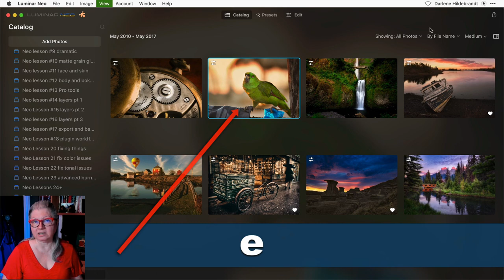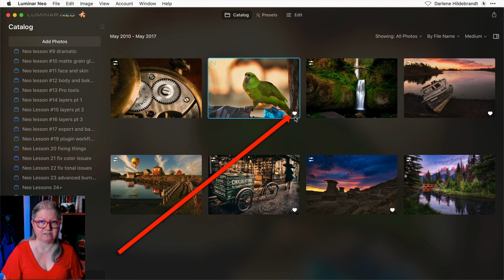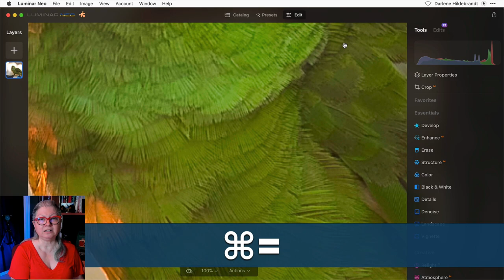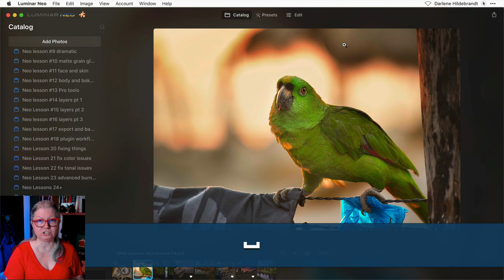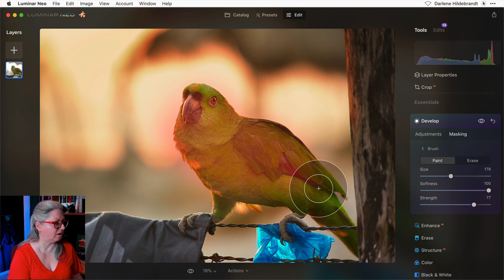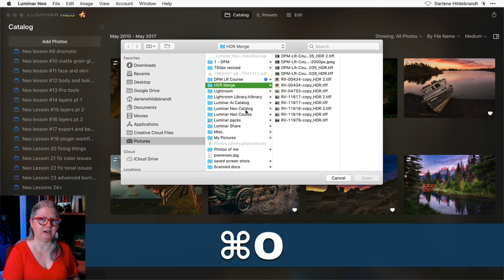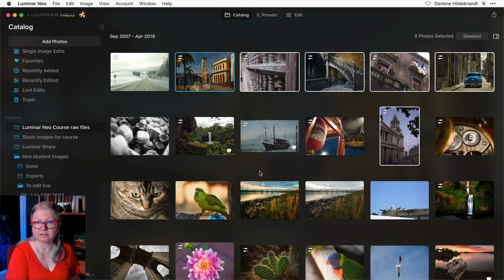12 Important Luminar Neo Keyboard Shortcuts You Need to Know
Luminar Neo keyboard shortcuts help you speed up  your workflow and cut time from your editing process so knowing and using these 12 Luminar Neo keyboard shortcuts could be one of the best tools in your toolbox.

📢 Watch 2 FREE Lessons from my
📢 Luminar Neo course

The most useful keyboard shortcuts for Luminar Neo involve quickly moving between the catalog and the develop module, as well as making changes to brush sizes and when working with masks to switch between paint and erase.

Another extremely valuable keyboard shortcuts to know are to flip between your original photo and the one you're working on.

Flagging and un-flagging your favorites using keyboard commands can be useful as well.

and there's even more, but you'll have to watch the video, or download the Luminar Neo Keyboard Shortcuts Cheat Sheet

Monitor Calibration Tool & Software ➜
Wacom Tablet Cintiq ➜
Best BEGINNER Camera's under $1000 ➜

📷 Luminar Review
My review of Luminar Neo

I recently spent a few weeks test driving several photo editing software.  My extensive review of them can be found here:

See which editor turned out to be the best in my opinion.